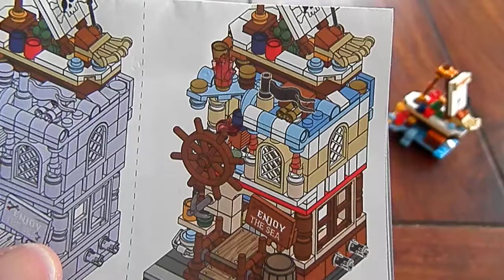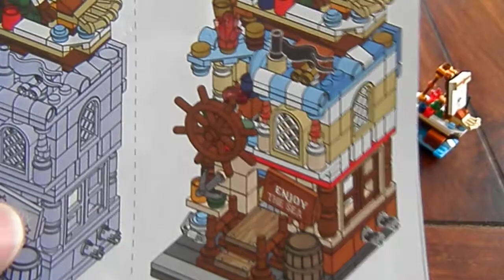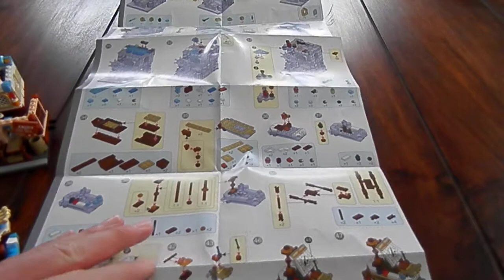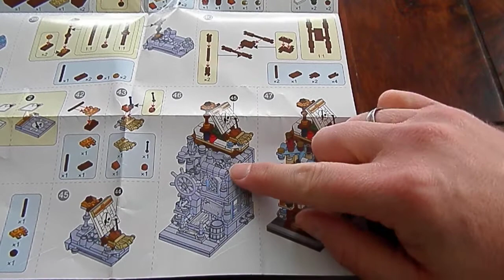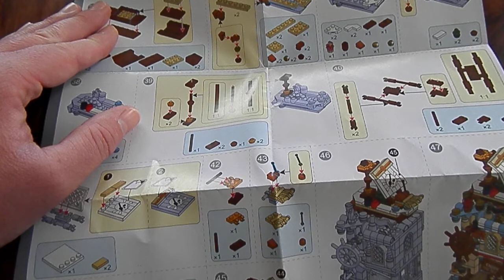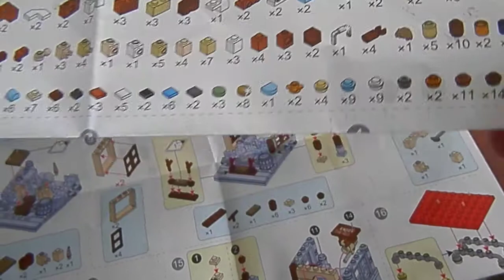Mini Blocks LOZ Piraten Restaurant Shop 380 Teile Klemmbausteine Review Modular?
Schloss Neuschwanstein hat gewonnen: Beef´n´Boogie Herzlichen Glückwunsch!!!

Heute zeige ich euch ein fast Modulares Gebäude der Firma LOZ. Es ist sehr Detailverliebt und ich fand es sehr interessant zu sehen wie man auf so kleinen Raum 380 Teile verbauen kann. Dies ist übrigens das 1. Gebäude eines vierer Sets.